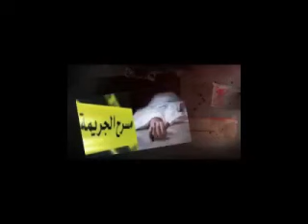سجلات المحقق : حكايات جرائم غامضة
انضم إلى رحلة مثيرة مع "سجلات المحقق" في عالم الجرائم الغامضة!
استمع إلى قصص صوتية يرويها محقق عن جرائم مختلفة، مثل القتل والسرقة والاحتيال والاختطاف.
عش تجربة مُثيرة مليئة بالغموض والتشويق، وحاول حلّ الألغاز وكشف الحقائق مع المحقق.
قصص صوتية تناسب جميع الأعمار والاهتمامات.
استمع الآن وشاركنا رأيك!